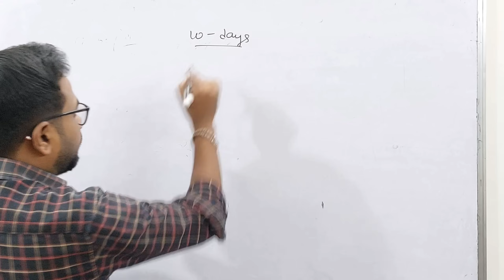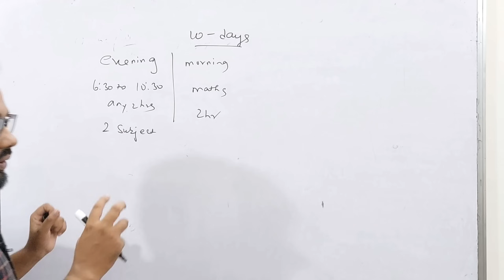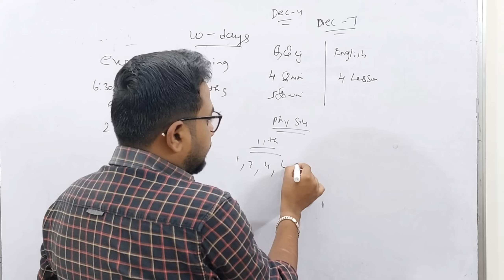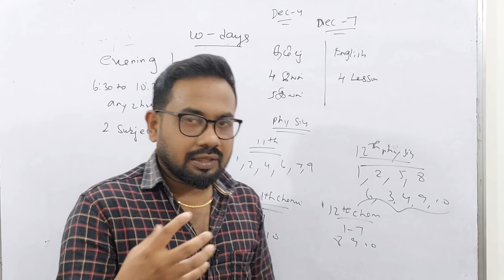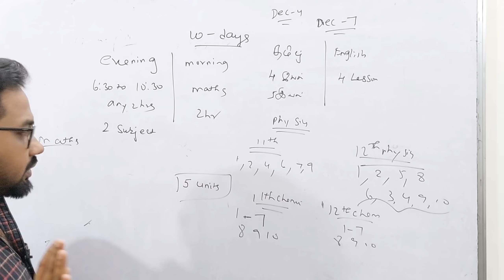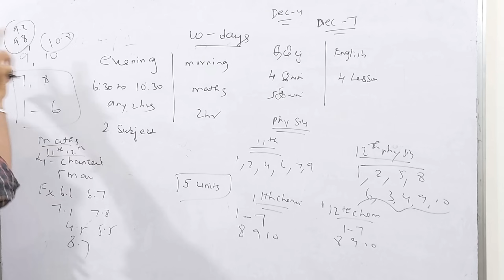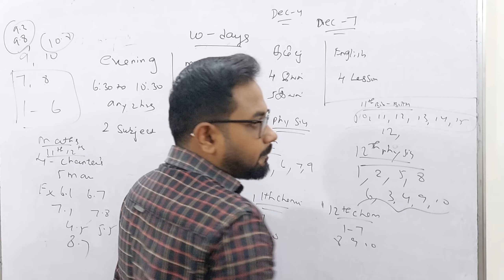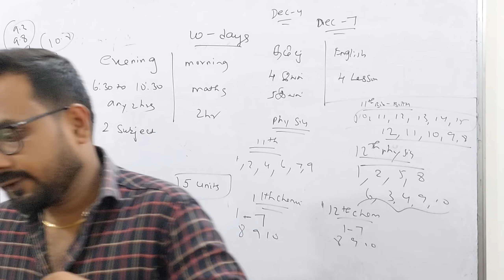12th & 11th - last 10days plan | half yearly 2023